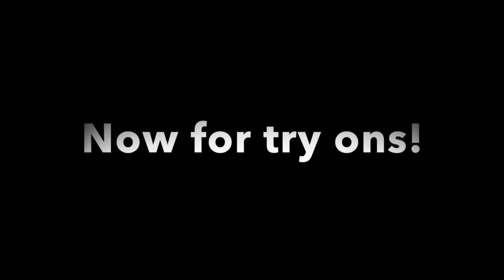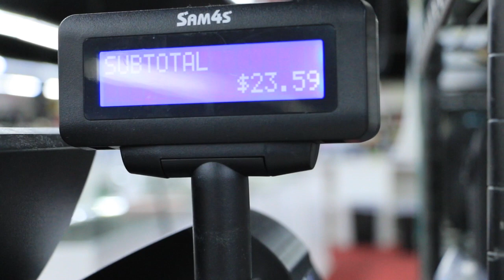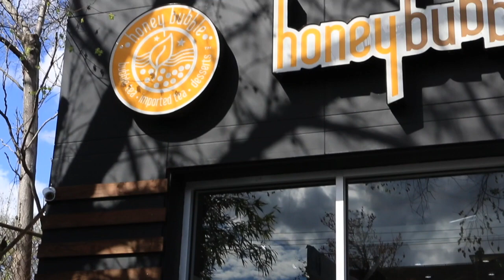Thrifty Thursday/Vegan Eats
Follow a day in the life of Lovie and Cierra where we Thrift, adventure and show you vegan eats! First of many vlogs! Let us know what you think!